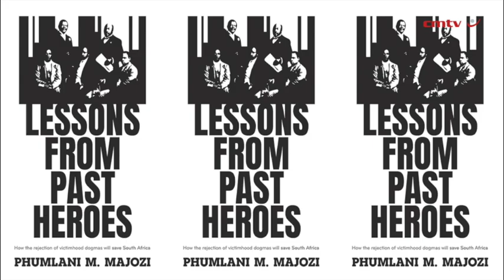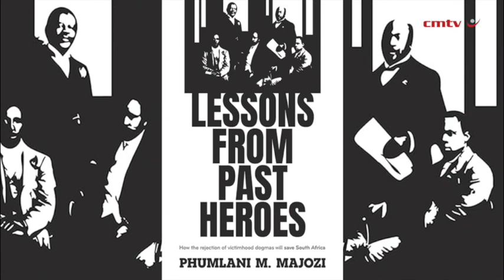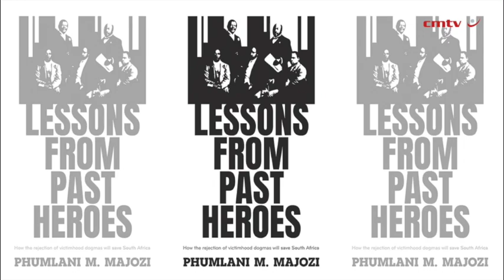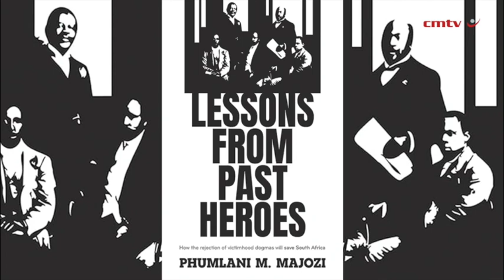Lessons from Past Heroes: How the rejection of victimhood dogmas will save South Africa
What can be learned from black South Africans who achieved success before South Africa became a democracy in 1994? What are the challenges they faced, and how did they overcome them? And, today, how have South Africans benefited from the country’s democratic system of governance?